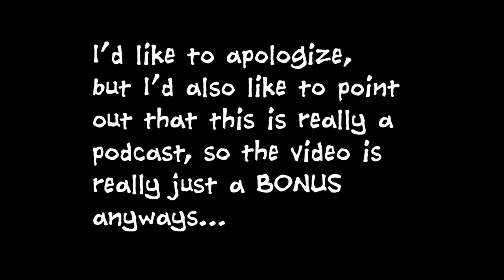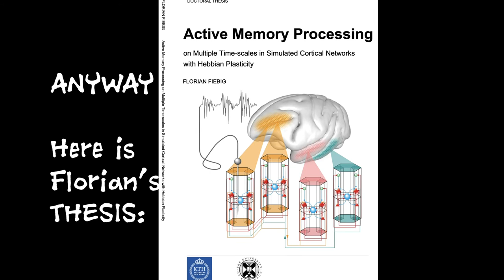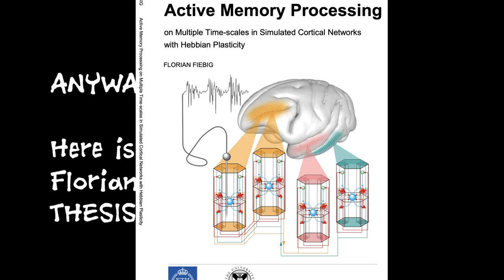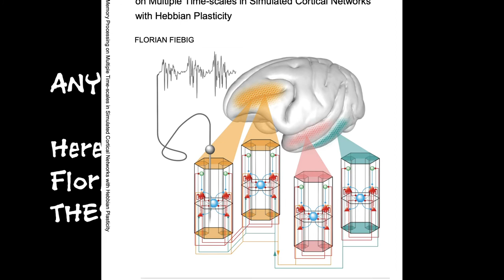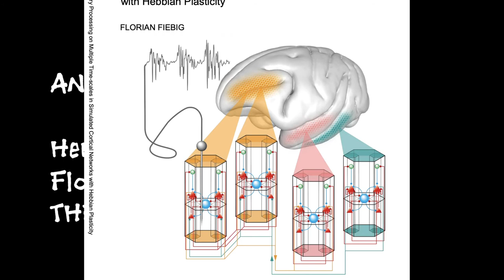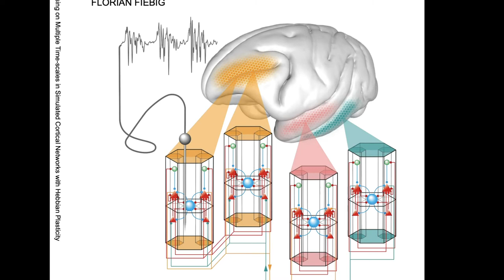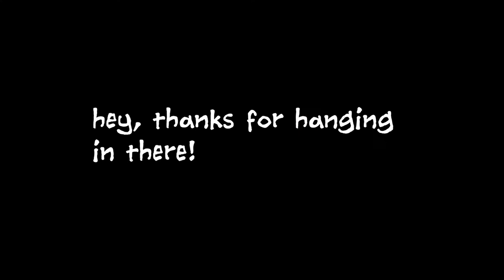Numenta On Intelligence Episode 14: Florian Fiebig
In this episode, host Matt Taylor chats with Numenta Visiting Research Scientist Florian Fiebig. Florian is a recent graduate from the KTH Royal Institute of technology in Stockholm, Sweden with a PhD in computational neuroscience. His PhD thesis focuses on Hebbian learning networks and he regularly presents his work at Numenta research meetings[1]. Florian’s thesis is titled, “Active Memory Processing on Multiple Timescales in Simulated Critical Networks with Hebbian Plasticity.”[2]

Show Notes
• 1:05   Intro to Florian
• 2:41  Florian’s background and what led him to Numenta
• 3:06  Continuous learning
• 9:30 Does deep learning have anything similar to Hebbian learning?
• 11:36  Different types of plasticity in Hebbian learning
• 11:55  Long-term Potentiation (LTP)
• 14:38 “So it turns out: Short-term potentiation is not always short-term potentiation”
• 15:47  Two fast forms of plasticity: facilitation and augmentation
• 17:57 Homeostatic mechanisms: the Bobcat example
• 19:41 Let’s talk about working memory
• 21:21 Associative nature of memory
• 26:46 The brain as a massive filter
• 28:16 Episodic memory vs. semantic memory
• 30:38 Non-declarative memories
• 32:47 How does the transfer process of initially acquired memory into something that is longer lasting work?
• 35:05 The keys to remembering: repetition and relevance
• 37:28 Attractors and dynamical systems
• 44:15 The cortical attractor theory of neocortex or neocortical memory
• 45:26 The binding problem
• 55:00 Closing

Download the full transcript of the podcast here.[3]

RSS